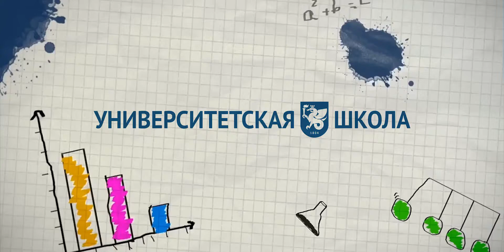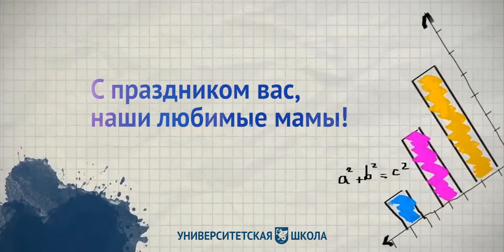"Университетская школа" поздравляет всех мам с праздником!